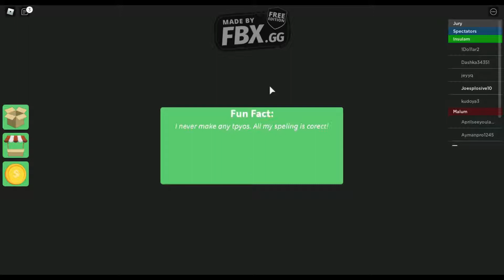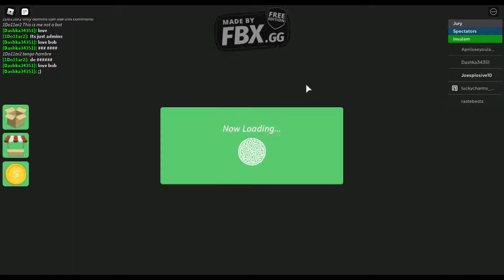Joesplosive vs weird online dater(Survivor)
Joesplosive plays an insane game of survivor but something errr weird happens on the way.